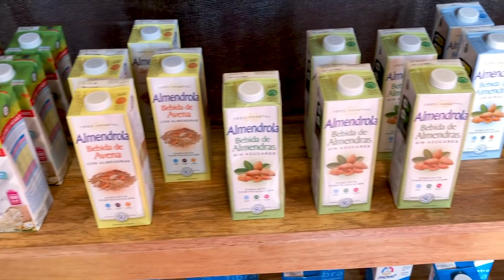Things have CHANGED in Montañita + Hard-to-find items at El Pueblo Market (& Quarantine Update)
Amelia and JP VLOG 210: This was our first time in the main area of Montañita for 3 months, since before the quarantine began. We got a recommendation to check out El Pueblo Market near the main entrance of Montañita for some hard-to-find items like non-wheat flour, balsamic vinegar, flax seeds, etc. We were VERY impressed with their selection.

Many of the items they carry can be found at Supermaxi, but since the closest one is located in Salinas over an hour away, it’s not very easy or affordable to get there. Our friend Ravi at South India Restaurant here in Olón told us the taxis are now charging $40 to go to that Supermaxi. That’s roughly double what they charged before the pandemic.

We spent $72 on our visit to El Pueblo Market, but $26 of that went toward a bottle of wine and a bottle of bubbly. We also bought a bar of organic soap for $5, 1kg of garbanzo flour for $6.10, two Pacari chocolate bars for $7.25, 1 pound of flax seeds for $2, a bag of quinoa pasta and chia pasta for $8, almond milk for $4.50, soy milk for $3, tofu for $4 and vegan cheese for $4.50.

Everything was a little more expensive than Supermaxi, but not significantly and the savings in time and money were significant. These types of “American” items are challenging to find and more expensive so we don’t buy them often. We mostly eat fresh fruits and veggies from the local mercados. We bought 4 bags of produce yesterday here in Olón for $6.

Lyrics Translation:

I don't know what you see in my love
Don't stop looking at me
I already like who I am
With you I feel in control
You are the balance in this world of little love

That boy turned
What am I talking about in my songs?
Those early mornings and beautiful conversations

That boy turned
That I wanted to see again
And I fell in love to see him again

Like no one else baby
You gave me wings to fly
But reasons to stay

You heal me when it hurts the most
I know that you have always known how to love me

The lovebirds story looks good on us baby
I remember your friends saying they don't see
Let this be lasting, be something sincere
That it wouldn't change to be that woman

But you saw it my love
You saw my best version
You did what nobody wanted
Be inspired by my poetry
Secrets that only you know
Semantics with a couple of evil things

But sincere true love
Moments that I feel real
I just prefer that in the long run you be my knight

We would really appreciate your support so we can continue to share videos and host live streams.

Jeffrey Pickett

Our Unconventional Supporters:
Connie Crew
Gary Peet
Kasey Carpenter
Joe Stratton
Jack O'Connor
Jose and Alexandra
Michael and Melissa
Maite Duran
Audrey and Damaro Lewis